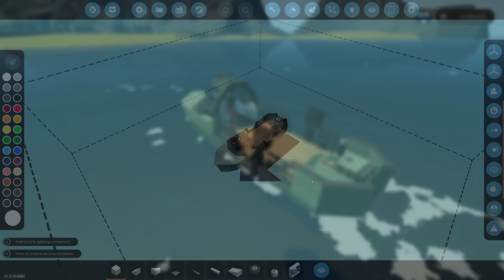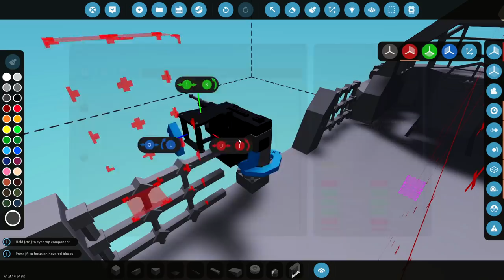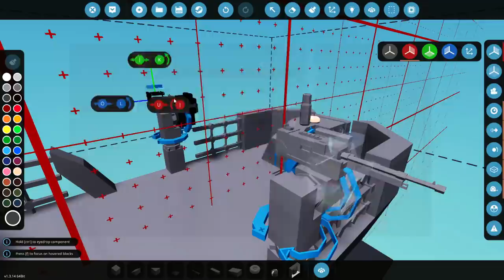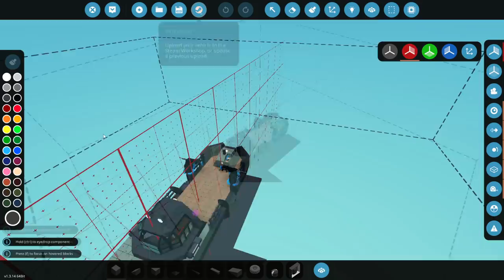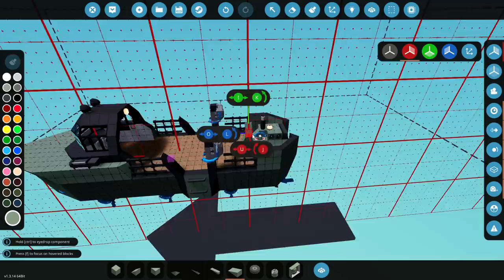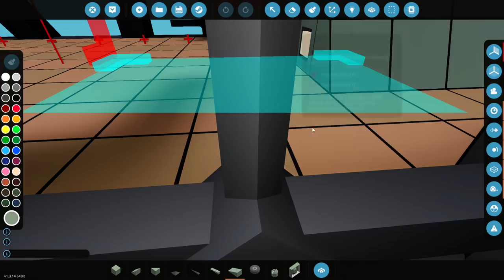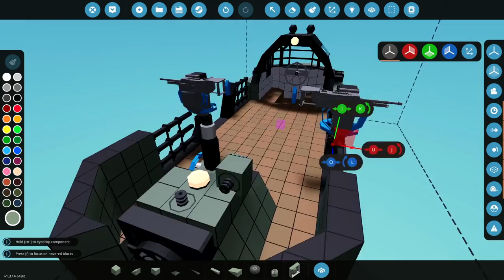Machine Guns ADDED! - Amphibious Vehicle Build - Stormworks Build and Rescue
Its time to add some machine guns to our little amphibious vehicle. Do they fit with the build or not? I feel like it does. What else should we add to this boat?

Custom Creative Mode
Play the game how you want. Custom mode gives dozens of creative tools and options, suited for players who like to let their creativity run free and wild. In this mode, you are not limited by the survival and realism rules allowing you to create large and complex vehicles from the outset. Ideal for players who like to create scale replicas of real-world vehicles or wacky and ambitious creations of their own design.

Career Survival mode
Career mode focuses on progression and an overarching plot of starting your own search and rescue service from humble beginnings and building it up to cover the entire Stormworks world map. You will have to manage your finances, build space, and your own safety as you complete various missions to finance larger, more complex vehicles and new land bases.

Survival difficulty options add an extra level of difficulty to your search and rescue operation with the most in depth and advanced game features including: advanced engine and fuel mechanics, LUA based micro controllers, vehicle damage, spreadable fire, and a variety of player damage types that can result in player deaths including:
fire damage
water pressure damage
...and sharks!

Take to the sea, land or sky in your newly created vehicle. Navigate through over 15,000 square kilometres of ocean and islands in an amazingly dynamic world. Players will need to ensure that they create the right vehicle for the job as every mission is unique.

The day-night cycle and dynamic weather system create diverse environments to put your creations to the test. From calm sunny mornings, to unforgiving stormy nights and even tsunamis - strong winds can turn the ocean from gentle ripples to fierce heaving waves, affecting your vehicles using physics-based hydrodynamics and displacement-buoyancy systems.